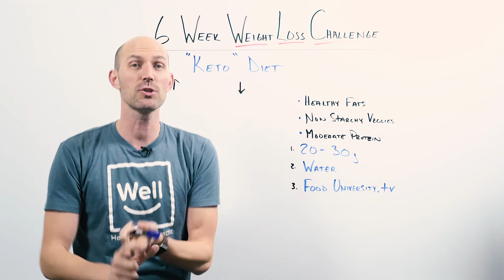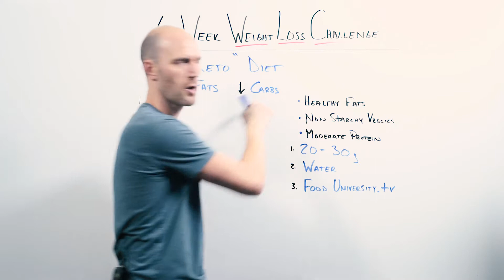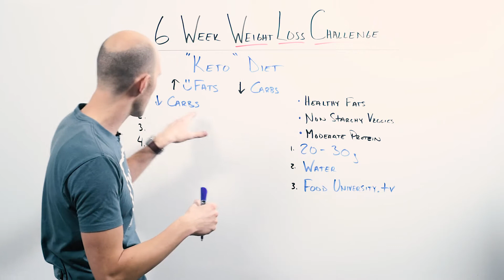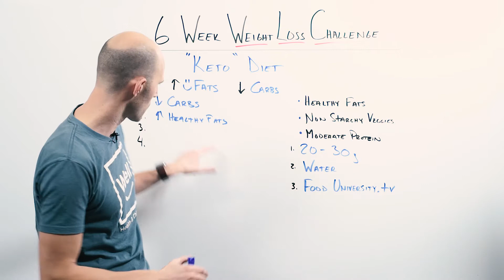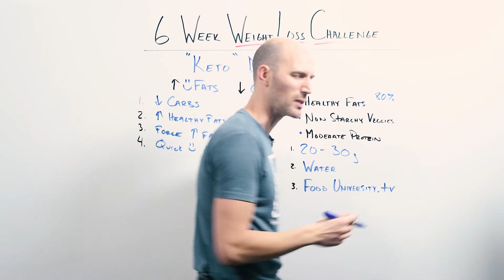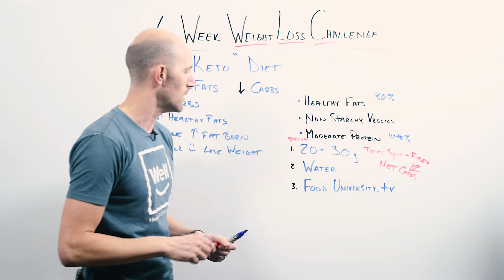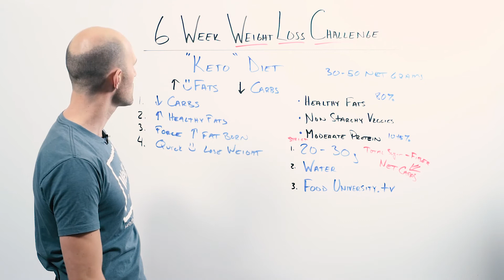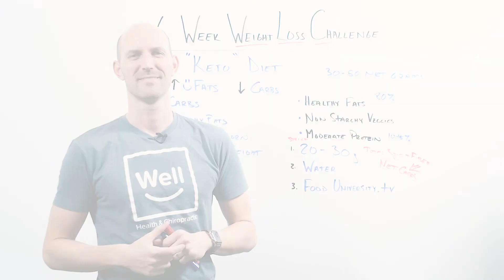Ketogenic Diet 101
Dr. Ben thoroughly explains the "Keto Diet" and how you can use it to lose weight FAST!!